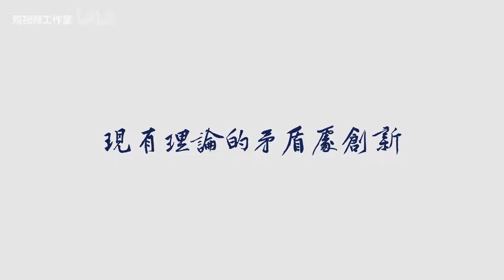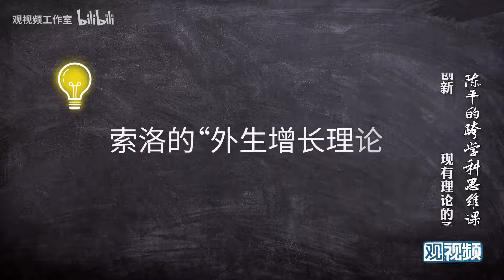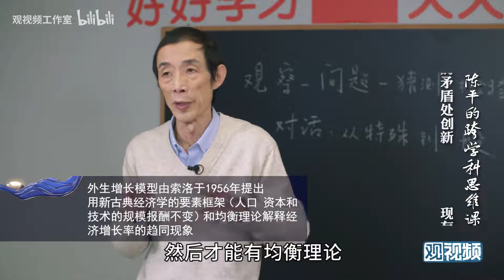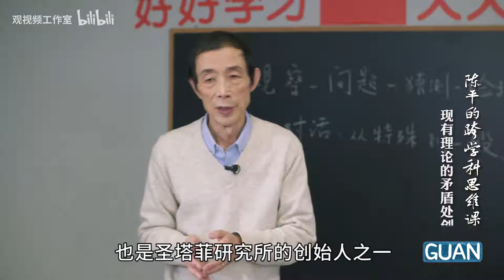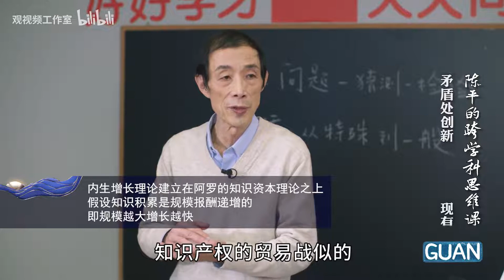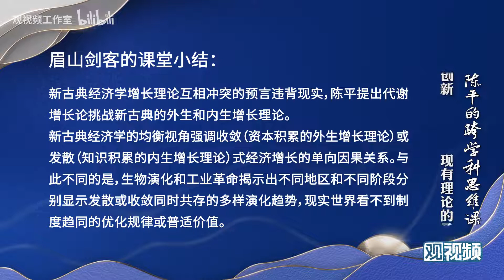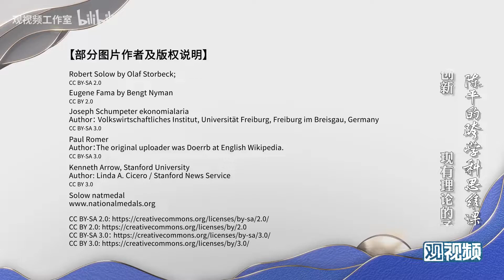跨学科思维现代学习方法：15跨学科思维第八课：现有理论的矛盾处创新.mp4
想看更多教程，欢迎留言，我会尽量满足